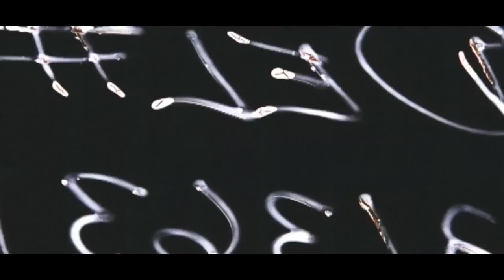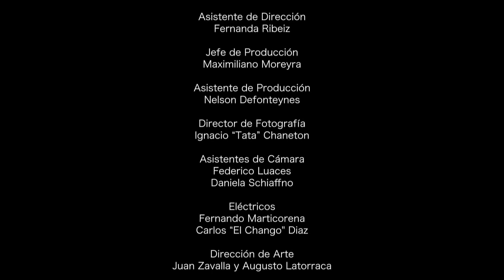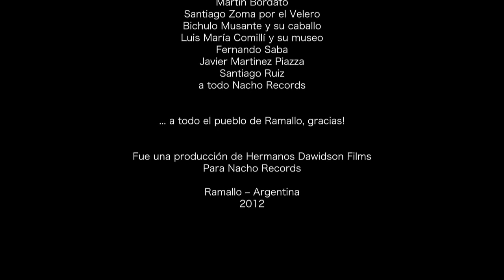LA MOSCA En la próxima vida VIDEO OFICIAL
Último corte de "La fiesta continúa", disco de la banda Argentina La Mosca .
Una súper producción rodada enteramente en su ciudad natal, Ramallo
La historia cuenta una historia de amor y desencuentros de una pareja desde su infancia hasta la actualidad .

Dirigido por Mariano Dawidson
Producido por Hermanos Dawidson y Nacho Films  - Mayo 2012